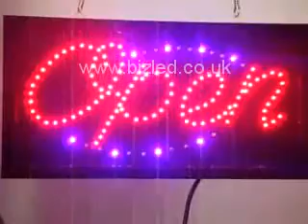Open Italics LED sign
Flashing open led new window Shop signs. Effective LED signs for businesses. Size - 48x25x2.5cm. ProductCode - vcv101.